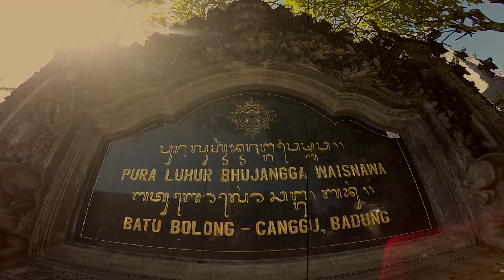Batu Bolong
Batu Bolong is always a great place to relax and unwind after a hard week of training.